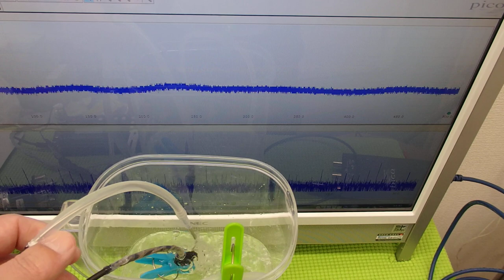小型ポンプを利用した「流水式超音波制御技術」 ultrasonic-labo